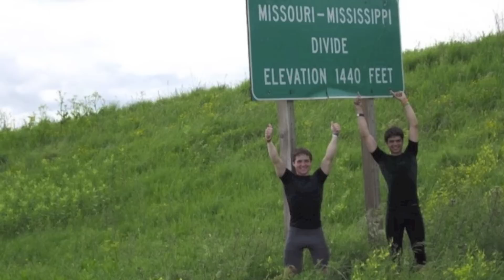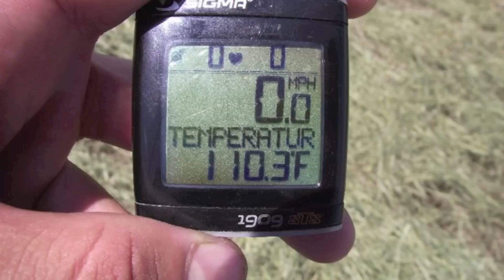TT11 Fairing Explaination & Tour Pics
I wanted to explain why the fiberglass fairing didn't work as many were confused. In the end, the real reason why it didn't work was because it was chopped strand fiberglass (sprayed up mold) which was much, much too heavy and floppy to work for a fairing.

10 Years later update: If you're going to make a fiberglass/carbon fairing, integrate everything. Make a monocoque velomobile instead of separating the fairing and frame. If you're going to make a fairing around a trike - use coroplast! :)